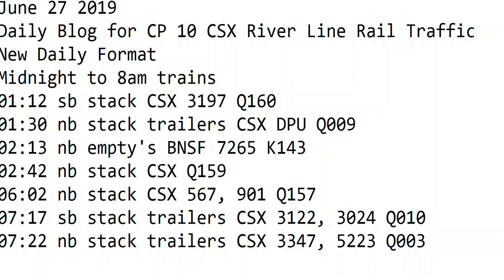6- 27-2019 Trains Midnight to 7 am New Format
Midnight to 8am trains
01:12 sb stack CSX 3197 Q160
01:30 nb stack trailers CSX DPU Q009
02:13 nb empty's BNSF 7265 K143
02:42 nb stack CSX Q159
06:02 nb stack CSX 567, 901 Q157
07:17 sb stack trailers CSX 3122, 3024 Q010
07:22 nb stack trailers CSX 3347, 5223 Q003